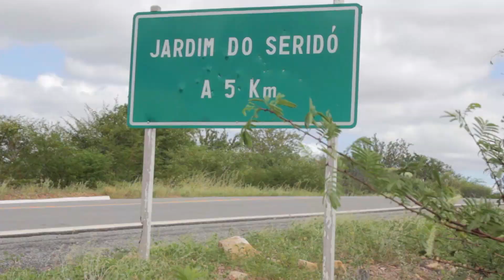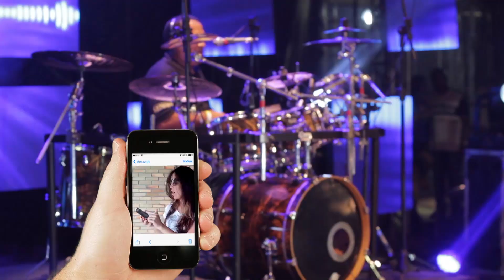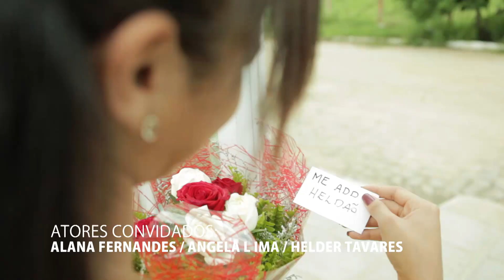Amazan - Zap Zap (Clipe Oficial - HD)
Clipe oficial do novo sucesso de Amazan, Zap Zap, em HD.

Composição: Amazan

Eu quero conversar com você
No zap zap, no zap zap
Eu quero ficar com você

O zap zap é um lugar diferente
Onde só tem gente
que quer conversar
O zap zap é um lugar também
Pra quer alguém para namorar
O zap zap é no pé da parede
Dentro de uma rede na conexão
O zap zap é um lugar de amor
E o provedor está no coração

No zap zap, zap zap, zap zap, zap zap
zap zap, zap zap, zap zap, zap zap

Eu conheci uma menina linda
Que não tinha ainda, passado por lá
Se ela tinha iPhone e iPod
Como é que pode, fui lhe perguntar
Ela me disse leve-me também
Que estou sem ninguém e quero arrumar
Eu a levei, ela se deu bem
Arranjou alguém e vai se casar